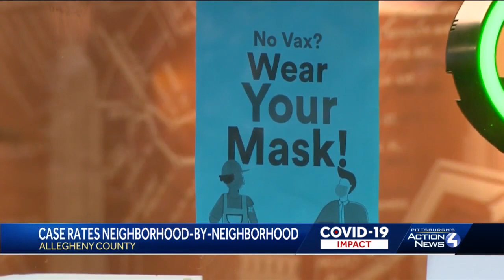Allegheny County dashboard shows COVID-19 case rates neighborhood-by-neighborhood